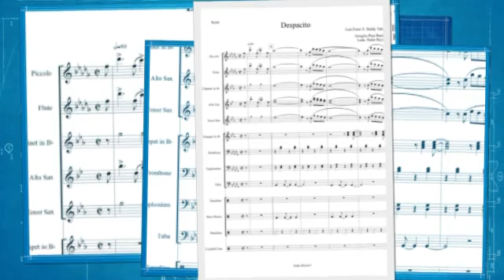DESPACITO Luis Fonsi ft. Daddy Yakee, Arreglo para Banda, Cover instrumental